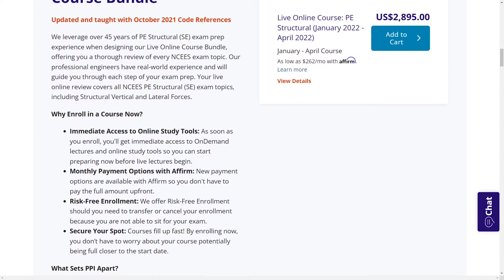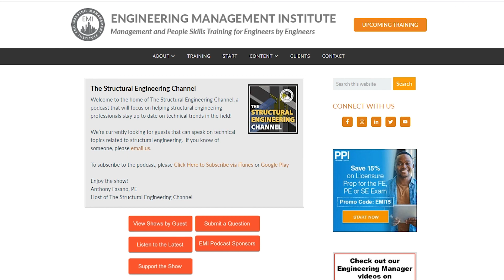How to Make the Most of Engineering Conferences (To Help Grow Your Career)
In this episode, Mathew Picardal, PE, host of The Structural Engineering Channel podcast, shares his experience of attending the 2022 SEAOC Convention and some of the great lessons he learned. He also talks about how attending engineering conferences can help you in your career.

0:00 Intro
0:50 Sponsor
1:49 Attending Engineering Conferences
2:57 Changes to the ASCE 7-22 Codes
5:24 Changes to the ACI 314-19 Building Codes
6:14 Giving Technical Presentations in a Digital World
8:04 How to Design Effective Meetings
8:51 The Importance of Networking
10:38 Tips When Attending an Engineering Conference
13:58 Things to Consider When You Want to Leave the Structural Engineering Industry
16:17 Be Prepared When Going to Engineering Conventions
18:14 Outro